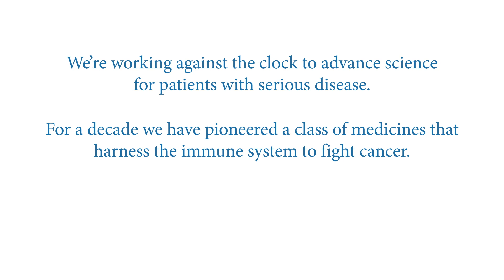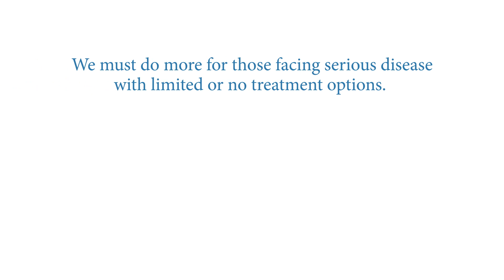Have you heard of immuno-oncology for cancer?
Ever heard of ‘immuno-oncology?’ You’re not alone.

BMS Australia took to the streets and found that even though most Australians have had some experience with cancer, be it personally or through a loved one, they had never heard of this treatment.

Immuno-oncology (I-O) harnesses the immune system to fight cancer and is changing the way this disease is treated. Watch to learn more.